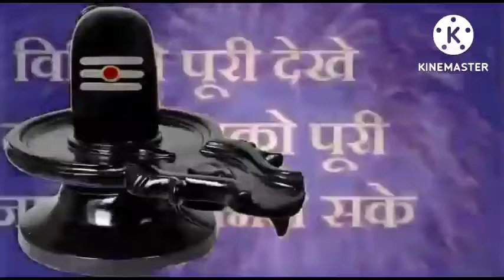2022 में सावन मास कब से शुरू होगा और कब से सावन समाप्त sawan 2022 start date|2022 savan Somwar vrat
2022 में सावन मास कब से शुरू होगा और कब से सावन समाप्त sawan 2022 start date|2022 savan Somwar vrat
sawan Somwar ka pahla vrat kab hai
Shravan mahine mein savan ka pahla Somwar vrat kab padega
#2022 mein savan mas kab se shuru ho raha hai aur kab samapt hoga
savan mas vrat upvas kab se rahenge
savan mas mein pahla Somwar vrat kab se shuru hoga
sawan ka Somwar vrat kab se Hain
Shravan mahine ki Bholenath ki vrat kab se shuru ho raha hai
Somwar vrat kyon padte Hain
savan mahine ka mahatva
Kamini kahin ki band karke nahin I
सावन महीने में भोलेनाथ पूजा अर्चना का विशेष महत्व है
इस महीने में जो भक्त भोले बाबा को श्रद्धा पूर्वक पूजा-अर्चना करता है उनके व्रत उपवास करता है उसकी सभी प्रकार की मनोकामनाएं शीघ्र ही पूरी हो जाती है इनमें तनिक संदेह नहीं है इन दिनों जो कुछ भी दान पुण्य किया जाता है उसका भी में करोड़ों गुना फल की प्राप्ति होती है भोलेनाथ इस समय साक्षात विराजमान होते हैं तो जो भी भक्त उनको प्रश्न करना चाहता है सावन के सोमवार में आप यदि बरत रहे या ना रहे जल चढ़ाएं और उनकी विधि पूर्वक पूजा करने मात्र से ही भगवान श्री कृष्ण हो जाएंगे और आपको इस वीडियो में पूरी पूजा विधि कब से शुरू हो रहा है कब समाप्त सावन का महत्व पूरी जानकारी दी गई है इसलिए इस वीडियो को पूरा देखिए अगर आपको वीडियो पसंद आए तो एक लाइक और शेयर अवश्य कर लेना जय भोलेनाथ